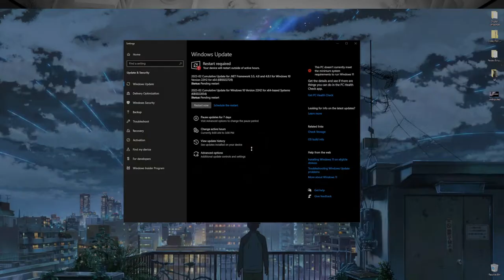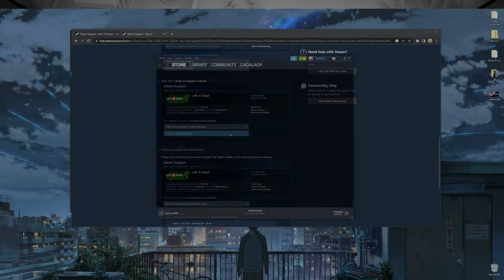Undisputed Boxing Game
Hi! welcome to my Youtube